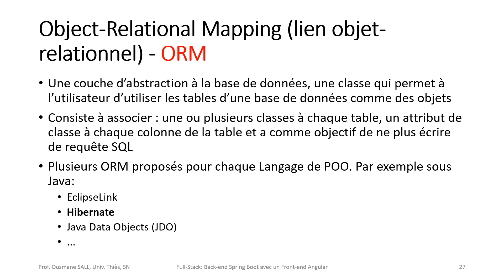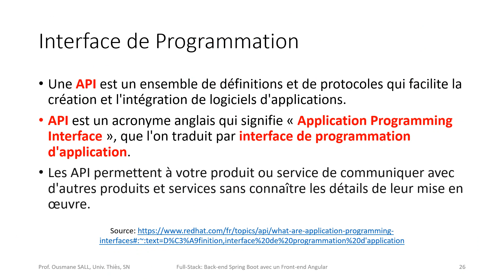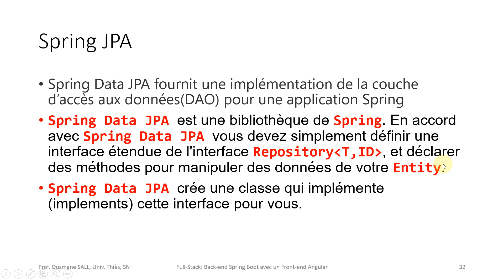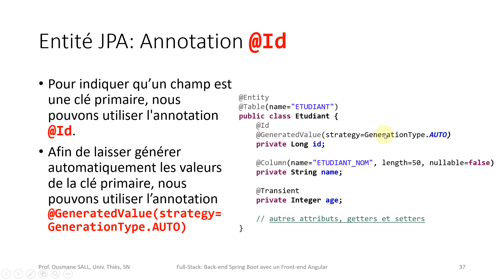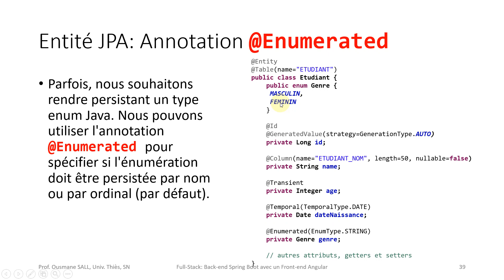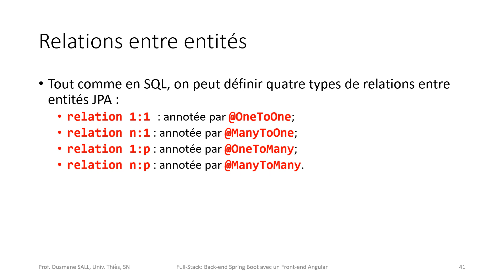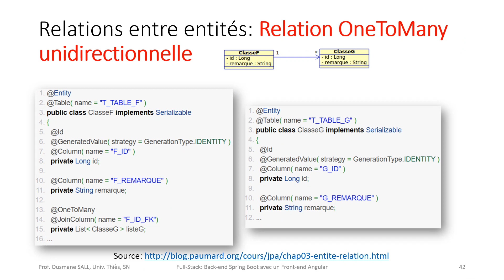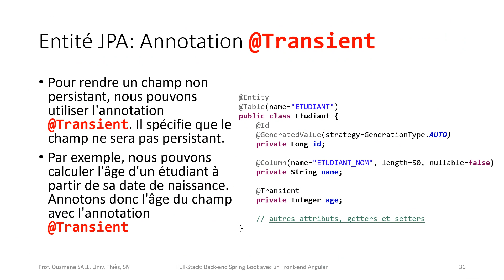3 Spring Data JPA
Développement Web full-stack Intégration d’un back-end Spring Bootavec un front-end Angular: Spring Data JPA